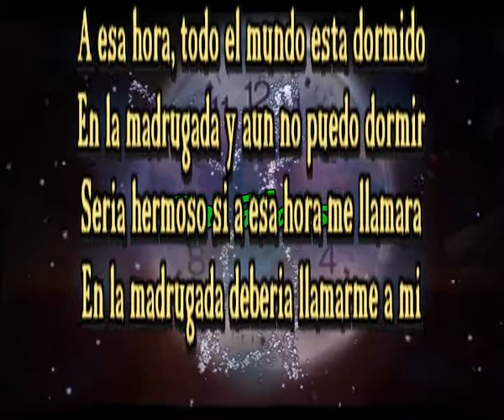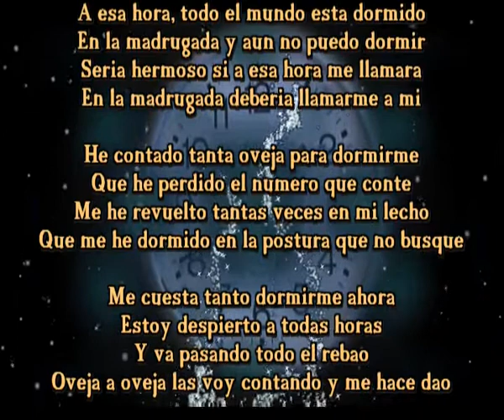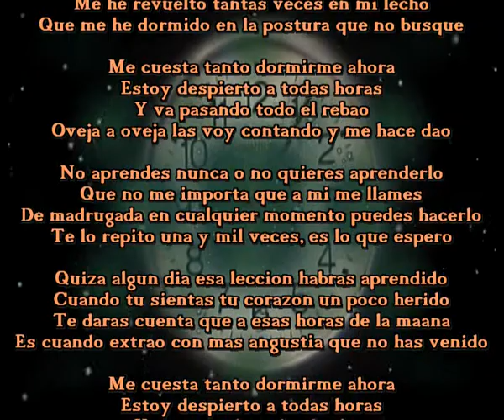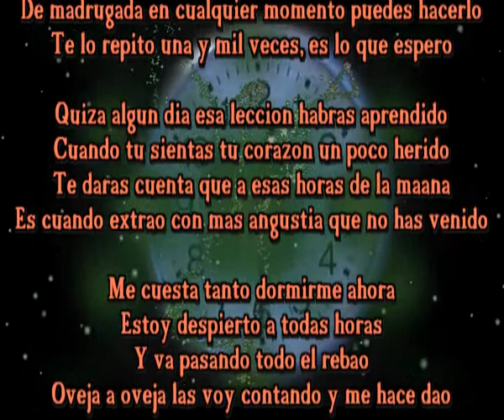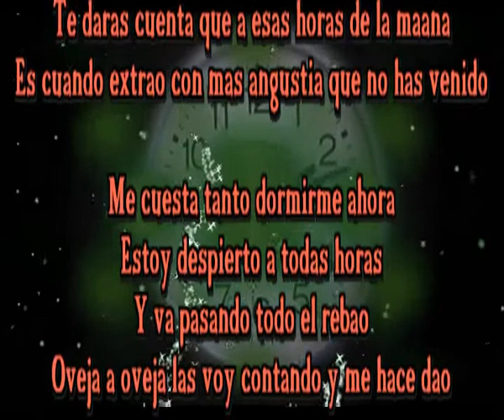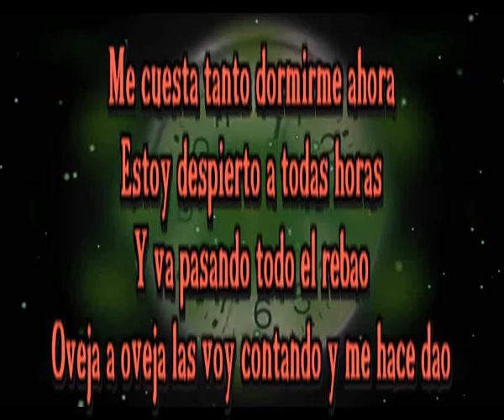Llama de madrugada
A esa hora, todo el mundo esta dormido
En la madrugada y aun no puedo dormir
Seria hermoso si a esa hora me llamara
En la madrugada deberia llamarme a mi

He contado tanta oveja para dormirme
Que he perdido el numero que conte
Me he revuelto tantas veces en mi lecho
Que me he dormido en la postura que no busque

Me cuesta tanto dormirme ahora
Estoy despierto a todas horas
Y va pasando todo el rebaño
Oveja a oveja las voy contando y me hace daño

No aprendes nunca o no quieres aprenderlo
Que no me importa que a mi me llames
De madrugada en cualquier momento puedes hacerlo
Te lo repito una y mil veces, es lo que espero

Quiza algun dia esa leccion habras aprendido
Cuando tu sientas tu corazon un poco herido
Te daras cuenta que a esas horas de la mañana
Es cuando extraño con mas angustia que no has venido